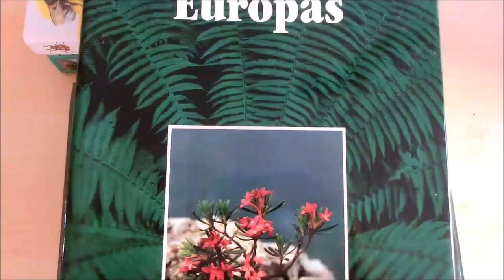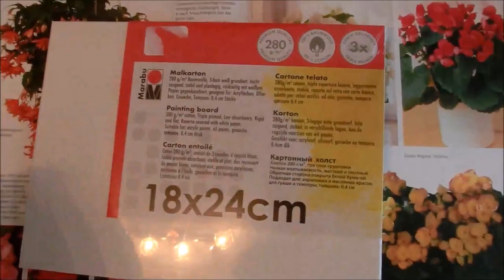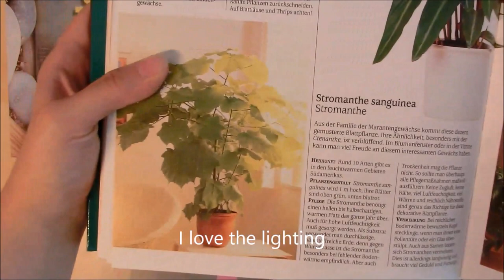How to paint plants with acrylic paint//+ painting tips, painting from reference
Hi there. I hope you liked my video

I am quite proud of this painting. I think I managed to capure it's lighting which was the reason I choose my reference in the first place.

Be sure to check my other uploads!

Colours I used:
- genuine yellow light
- leaf green
- dark Brown
- ultramarin
and black + titanium white